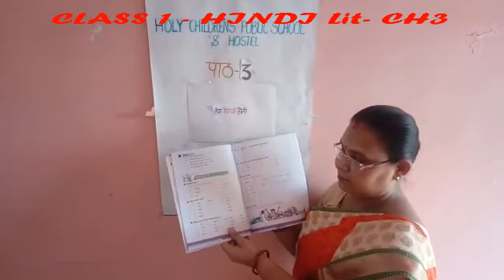CLASS 1 HINDI LITERATURE CH 3